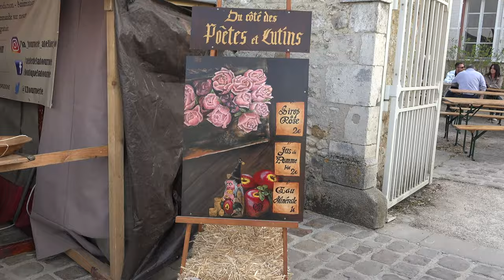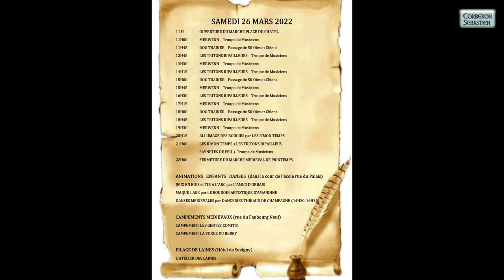Spectacle de feu 2022 Provins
LES R'MON TEMPS +LES TRITONS RIPAILLEUS SAYNETES DE FEU + Troupe de Musiciens